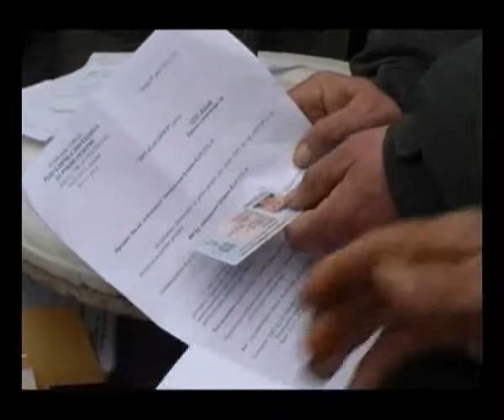Savetovanje na Zlatiboru